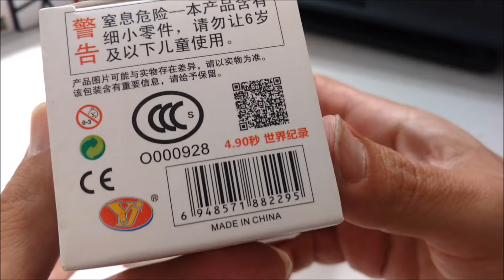TP027 - Cubic Skewb - Review, tutorial e solve comentada